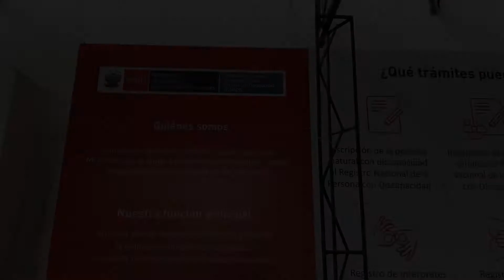Personas con discapacidad: ¿Tienen las mismas condiciones que los demás al votar?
Punto Seguido conversó con Enrique Bustos Garay, representante de CONADIS, en el que nos explicó cómo están los derechos políticos de las personas con discapacidad al momento de estar en las urnas de votación.
Producido por: Nicole Rojas y Fernando Vasquez